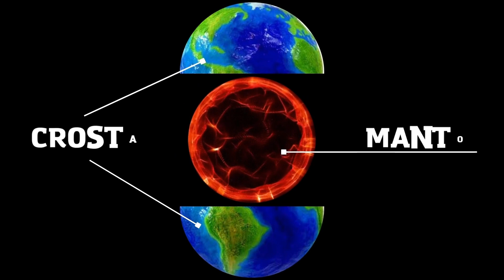Movimentos Tectônicos. O que são placas tectônicas e como elas se movem?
Você sabe o que são placas tectônicas? Pra inaugurar o quadro imaginário ciência aqui do meu canal, hoje eu vou contar pra vocês o que são placas tectônicas e como se movem e quais os efeitos disso.

A Litosfera (ou crosta) está toda quebrada e esses pedaços da crosta terrestre são chamados justamente de Placas Tectônicas! Agora que você já sabe o que são as placas tectônicas é importante você saber que elas também se movem, com mais frequência que a gente imagina. Olha só, as placas tectônicas tem 3 tipos de movimentos que são: MOVIMENTO DIVERGENTE, MOVIMENTO CONVERGENTE e MOVIMENTO TRANSFORMANTE.

E nesse vídeo eu vou te mostrar cada um desses movimentos das placas tectônicas. Você sabia, por exemplo que os vulcões também se formam devido aos movimentos das placas tectônicas. Hoje eu vou te mostrar tudo isso!

Gosta de ciência? Então você vai gostar desse canal! Aqui no Imaginário Curioso vai ter sempre conteúdos voltados à ciência, de uma forma que você entenda facilmente, sem complicação! Ciência, astronomia, biologia, física aplicada, coisas interessantes sobre o nosso planeta, tudo pra você ficar sabendo das novidades científicas de forma prática e simplificada!